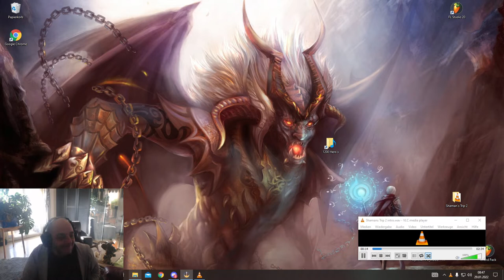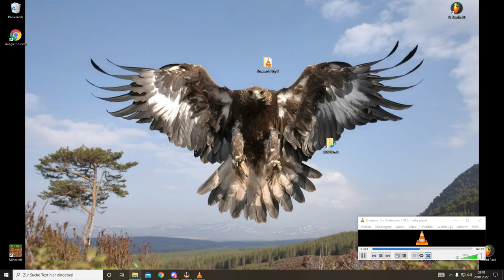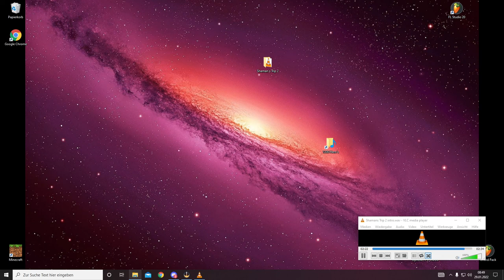Shaman´s Trip 2 (TEASER)